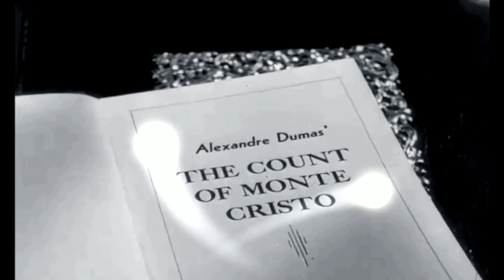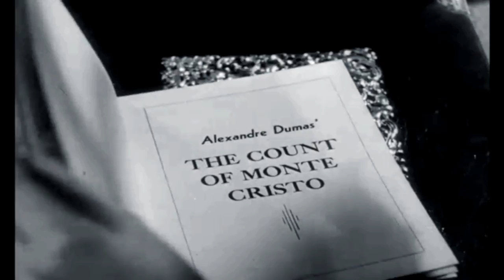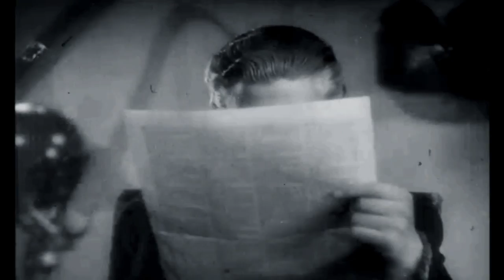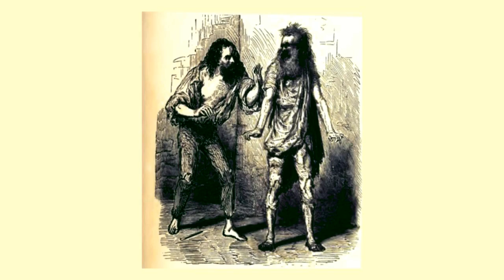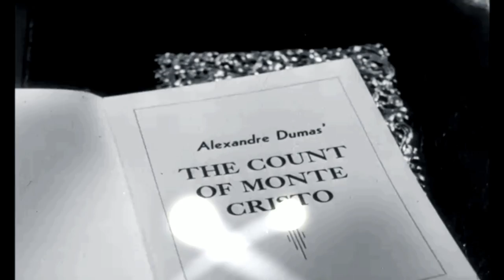The Count of Monte Cristo audiobook online Alexandre Dumas audiobook Audiobook in English 93 /119